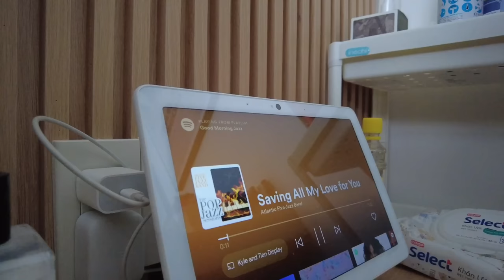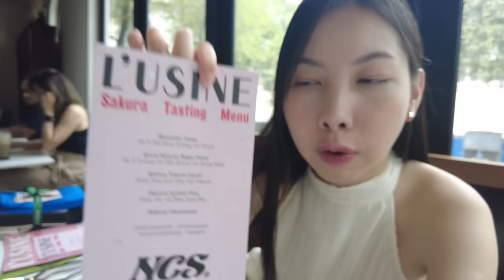Vlog #78: Cuộc Sống Hôn Nhân Như Thế Nào??? | TIEN LE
Venue: White Palace

M Y B R A N D S:
Herstory Clothing